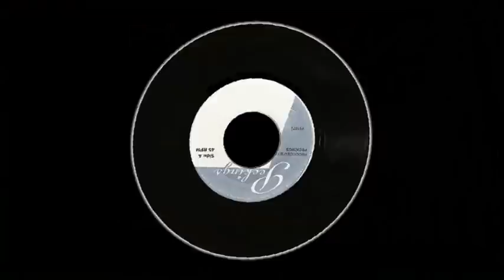Peckings Fari Riddim - Dj EyeMan Mix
Mikey Spice - The Creator
Prince Malachi - Jah Never Fail I
Ranking Joe - War & Crime
Macka B - Their God
Gappy Ranks - So Lost
Bunny Lie Lie - Don't wanna Be A Rudebwoy